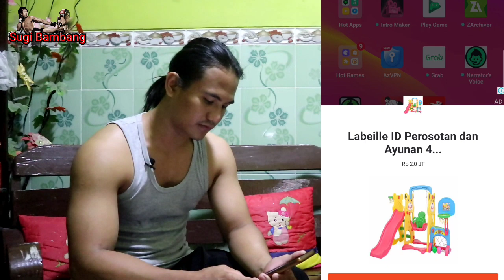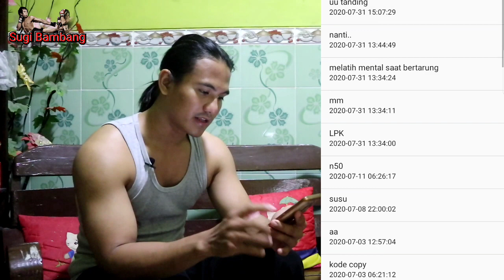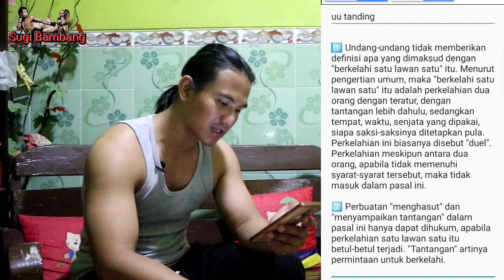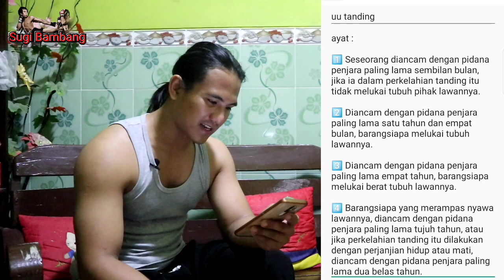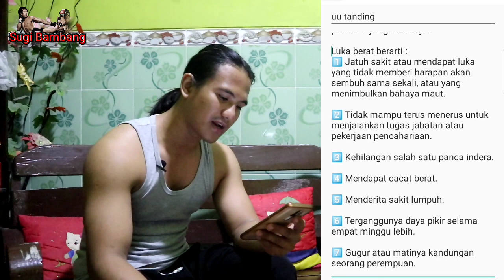Jangan Asal Sparring Kalian Bisa Dipenjara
ADU TANDING DALAM HUKUM PIDANA

By : Grand Master Agung Mossdef

Korektor : Robby Andrian, S.H.,M.H.
(Dewan Konsultan Hukum & HAM Beladiri Jalanan Muslim Modern "MOSSDEF SYSTEM")

Di Indonesia, sehebat apapun teknik beladiri Anda ataupun sekuat dan sekeras apapun teknik pukulan, teknik tendangan teknik kuncian, teknik patahan  teknik bantingan beladiri Anda.

maka tetaplah hanya berlaku di tempat latihan beladiri Anda. dan Anda tidak akan bisa menerapkannya atau akan memakai di jalanan ataupun di lapangan dalam bentuk adu tanding.

Di dalam hal adu tanding, ada beberapa hal yang harus dimengerti yang diantaranya adalah :

✅ Menghasut Untuk Mengadakan Tantangan Adu Tanding.

Pada Pasal 182 KUHP disebutkan dengan pidana penjara paling lama sembilan bulan, diancam :

1⃣ Barangsiapa menantang seorang untuk perkelahian tanding atau menyuruh orang menerima tantangan, bilamana hal itu mengakibatkan perkelahian tanding.
2⃣ Barangsiapa dengan sengaja meneruskan tantangan, bilamana hal itu mengakibatkan perkelahian tanding.

Menurut R. Soesilo (Kitab Undang-Undang Hukum Pidana [KUHP] beserta Komentar-Komentarnya Lengkap Pasal Demi Pasal, Bogor : Politeia, 1995, hal. 151),

1⃣ Undang-undang tidak memberikan definisi apa yang dimaksud dengan "berkelahi satu lawan satu" itu. Menurut pengertian umum, maka "berkelahi satu lawan satu" itu adalah perkelahian dua orang dengan teratur, dengan tantangan lebih dahulu, sedangkan tempat, waktu, senjata yang dipakai, siapa saksi-saksinya ditetapkan pula. Perkelahian ini biasanya disebut "duel". Perkelahian meskipun antara dua orang, apabila tidak memenuhi syarat-syarat tersebut, maka tidak masuk dalam pasal ini.

2⃣ Perbuatan "menghasut" dan "menyampaikan tantangan" dalam pasal ini hanya dapat dihukum, apabila perkelahian satu lawan satu itu betul-betul terjadi. "Tantangan" artinya permintaan untuk berkelahi.

✅ Mengejek Bila Menolak Tantangan Adu Tanding.

Pada Pasal 183 KUHP disebutkan bila akan diancam dengan pidana penjara paling lama enam bulan atau pidana denda paling tinggi tiga ratus ribu rupiah, barangsiapa dimuka umum atau dihadapan pihak ketiga mencerca atau mengejek seseorang oleh karena yang bersangkutan tidak mau menentang atau menolak tantangan untuk perkelahian tanding.

Menurut R. Soesilo (Kitab Undang-Undang Hukum Pidana [KUHP] beserta Komentar-Komentarnya Lengkap Pasal Demi Pasal, Bogor : Politeia, 1995, hal. 151), menjelaskan bahwa bila perbuatan "memperolok-olok" itu harus dilakukan "ditempat umum" atau "dimuka orang lain". Orang yang menulis di koran, mengejek seseorang yang tidak mau menantang atau menolak tantangan itu dapat dihukum menurut pasal ini.

✅ Bila Terjadi Adu Tanding.

Pada Pasal 184 KUHP disebutkan pada ayat :

1⃣ Seseorang diancam dengan pidana penjara paling lama sembilan bulan, jika ia dalam perkelahian tanding itu tidak melukai tubuh pihak lawannya.

2⃣ Diancam dengan pidana penjara paling lama satu tahun dan empat bulan, barangsiapa melukai tubuh lawannya.

3⃣ Diancam dengan pidana penjara paling lama empat tahun, barangsiapa melukai berat tubuh lawannya.

4⃣ Barangsiapa yang merampas nyawa lawannya, diancam dengan pidana penjara paling lama tujuh tahun, atau jika perkelahian tanding itu dilakukan dengan perjanjian hidup atau mati, diancam dengan pidana penjara paling lama dua belas tahun.

5⃣ Percobaan perkelahian tanding tidak dipenjara.

Menurut R. Soesilo (Kitab Undang-Undang Hukum Pidana [KUHP] beserta Komentar-Komentarnya Lengkap Pasal Demi Pasal, Bogor : Politeia, 1995, hal. 152

1⃣ Apa yang dinamakan "perkelahian satu lawan satu" bisa dilihat pada catatan Pasal 182 diatas.

2⃣ Melakukan "perkelahian satu lawan satu" menurut pasal ini dihukum, meskipun tidak ada orang yang mendapat luka. Dalam bab ini, maka orang yang melukai, melukai berat dan membunuh lawannya itu berturut-turut ditambah ancaman hukumannya. Tentang "luka berat" bisa dilihat pada pasal 90 yang berbunyi :

Luka berat berarti :
1⃣ Jatuh sakit atau mendapat luka yang tidak memberi harapan akan sembuh sama sekali, atau yang menimbulkan bahaya maut.

2⃣ Tidak mampu terus menerus untuk menjalankan tugas jabatan atau pekerjaan pencahariaan.

3⃣ Kehilangan salah satu panca indera.

4⃣ Mendapat cacat berat.

5⃣ Menderita sakit lumpuh.

6⃣ Terganggunya daya pikir selama empat minggu lebih.

7⃣ Gugur atau matinya kandungan seorang perempuan.

Demikianlah sedikit penjelasan tentang Adu Tanding Dalam Hukum Pidana yang banyak sekali terjadi di kalangan praktisi beladiri yang hanya untuk menunjukkan teknik beladiri mana yang lebih bagus atau lebih hebat.

Oleh karena itu sebagai petarung jalanan sejati diwajibkan untuk memahami pasal adu tanding yang ada di dalam Kitab Undang-Undang Hukum Pidana, guna mengetahui batasan-batasan hukum untuk kebaikan diri pribadi sang petarung jalanan tersebut dan juga untuk kebaikan keluarga tercinta sang petarung jalanan muslim tersebut.

Semoga yang sedikit ini sangatlah bermanfaat